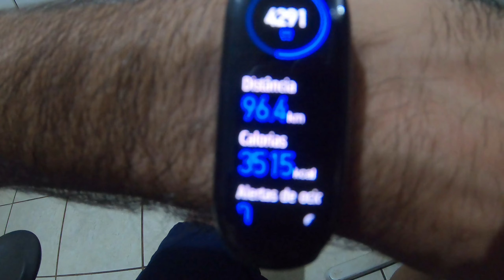Trilha da Mandu, Pedal de 100Km com 22 de Média ( Barretos-SP )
Nada melhor que um pedal desse com os amigos, isso não tem preço, Saude, Diversão e contato com a Natureza, Espero que gostem, Obrigado.